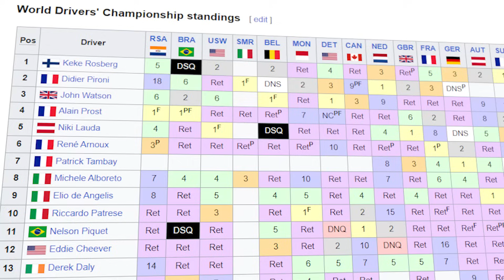I Tried To Become World Champion Without Winning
Winning an F1 championship without winning a single race before has never been done before, can i do it?